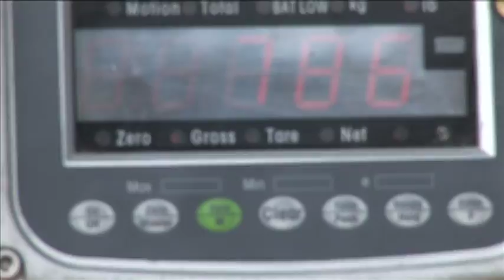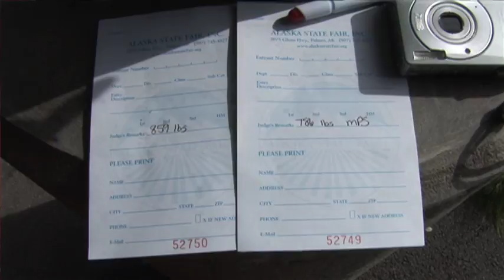Giant Pumpkins Roll In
The first round of vegetables arrives at the 2011 Alaska State Fair and Dale Marshall brings in two giant Pumpkins, one topping 800 lbs.